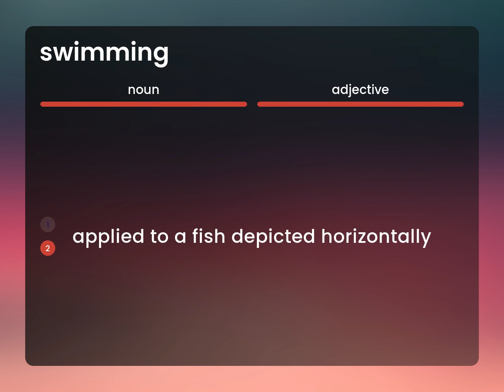Swimming • SWIMMING meaning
SWIMMING in the dictionary